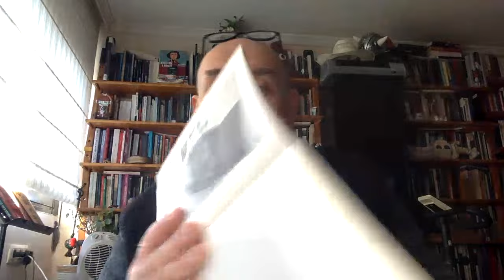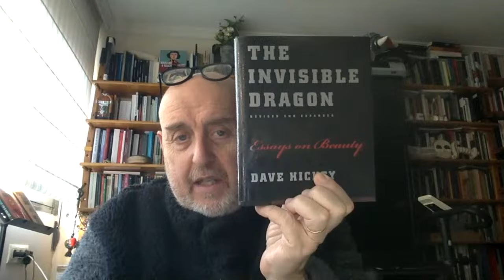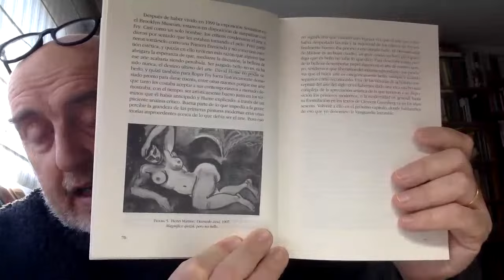Libros recomendados: ojo con el arte. (772) A.C. Danto y la definición filosófica del arte. (3)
Tercera lectura de "El abuso de la belleza", capítulo 1 de Arthur C. Danto.